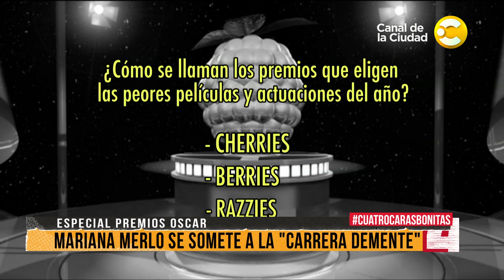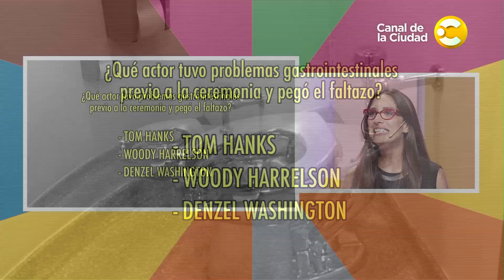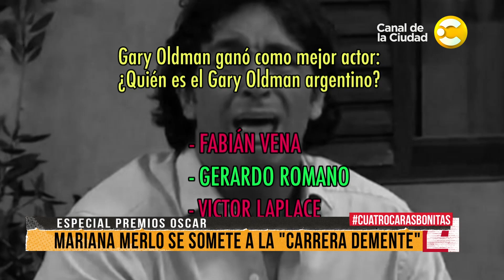Nos visitan Mariana Merlo y analizamos la entrega de los Oscars en 4 Caras Bonitas